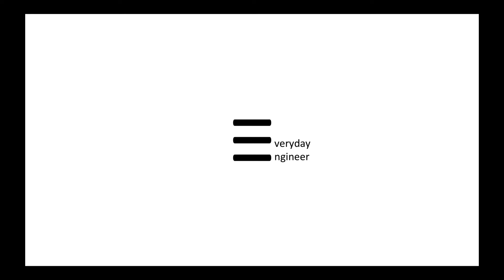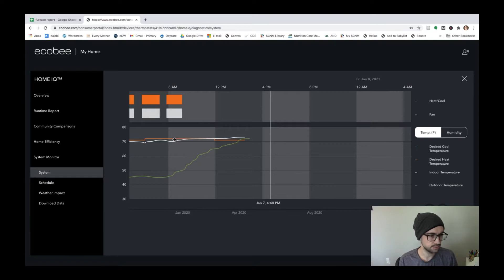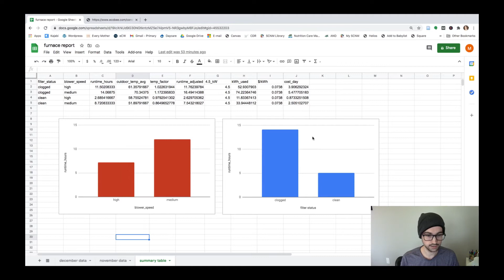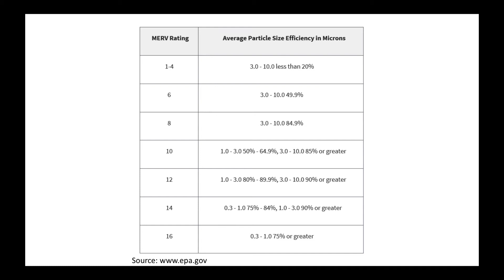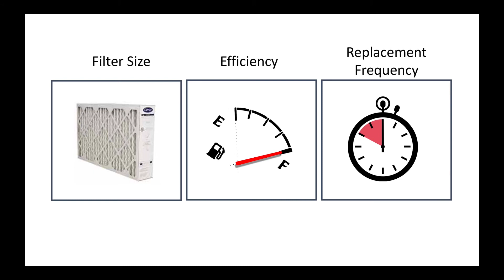Silence a Loud Air Filter Grille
Everyday Engineer #1: Air Resistance

My air filter keeps getting sucked up into my ducting and was waking us up at night. Let's see if we can fix that.

Let's learn about air filters! Air flow, filtration efficiency, which to buy, when to change, and more.

9:05 - a clue to an upcoming episode. it's probably not what you think :)